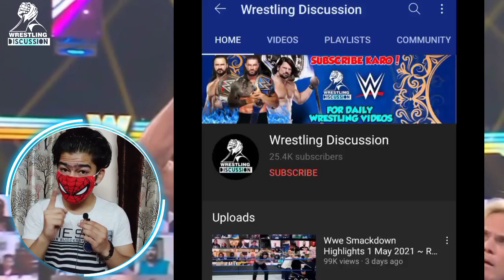Wwe Smackdown Highlights 8 May 2021 ~ Jimmy Uso Returns. Jimmy Uso Joins Roman Reigns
Cesaro vs Roman Reigns & The Usos - WWE Smackdown Highlights 7th May 2021 today HD
'Bhai Vaapis Aaya Lekin..😲' Roman Reigns STORY TWIST! Jimmy Uso Returns! | WWE Smackdown Highlights
Cesaro's Neutralizer Dooms Seth Rollins | 8th May | WWE Smackdown
Cesaro Attacks Roman Reigns & The Usos | 8th May | WWE Smackdown